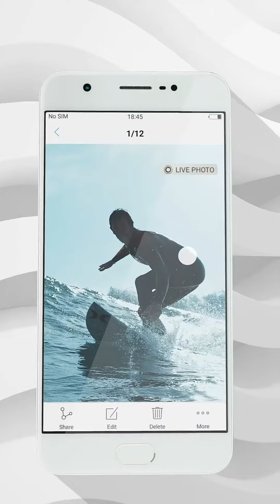VIVO Y 69 BEST FEATURES : NEW LAUNCHED.